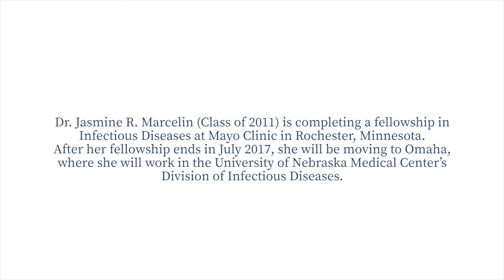Dr. Jasmine Riviere-Marcelin - Infectious Disease Fellow at Mayo Clinic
AUA alumna Dr. Marcelin is an Infectious Disease Fellow at the Mayo Clinic. She's not the only alumnus studying at the Mayo Clinic, including her husband